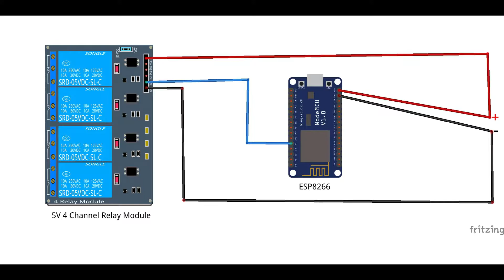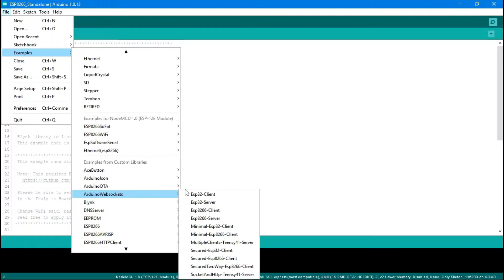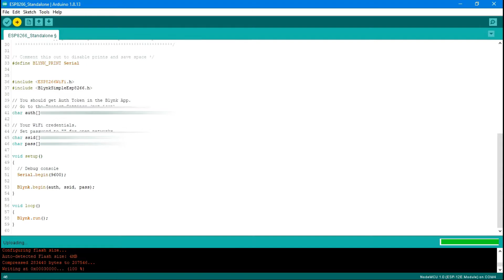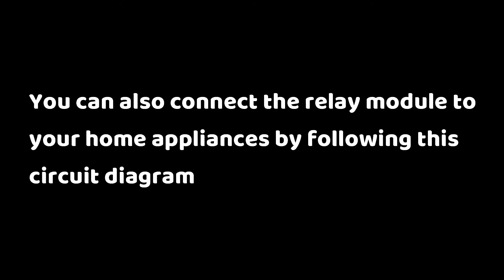Control Home Appliances on your Smartphone | Smart Home| Home Automation | IoT Based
Control Home Appliances on your Smartphone from anywhere over the world | Smart Home | IoT Based | Home Automation

Waperly Colors is a  Free Images Website where you can get Wallpapers for Desktop and Mobile Phones and Whatsapp Images like Profile Pictures and Quote Images. This site is absolutely for free. So go and take a look at the site and download your favourite Wallpaper or Whatsapp image now.

Hello Everyone,
In this Video, you'll be learning about on how you can control your Home Appliances on your Smartphone from anywhere over the world. Watch this video till end.  Share to your friends and family and let them too now about this project.

Materials Required :
1. ESP8266 WiFi Development Board

2. 5V 4 Channel Relay Module

3. Female to Female Jumper Wires

Open Blynk App and If you are using it for the first time, then Register an Account. If you have already using it, then login with the credendials. Then, create a new project and name it. Choose the board as ESP8266 and then click Create. It will be used in the Arduino IDE. And then follow the steps shown as in the video.

Click the above link and go to the Download Tab. Choose your operating system according to yours and Download the driver. After downloading, open the file. Then, right click the file and choose the option as "Run as Administrator" . Then follow the steps by the setup to complete the installation of drivers. After successful installation, you'll be able to use the board with your computer.